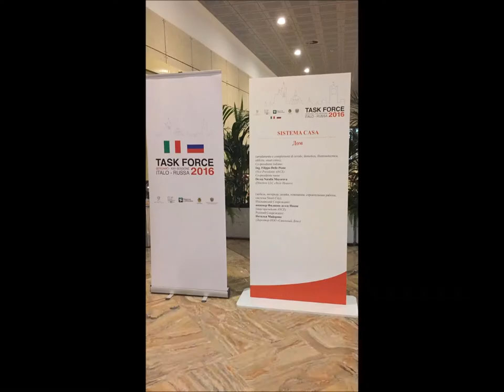Intervista al Sottosegretario allo Sviluppo economico Ivan Scalfarotto -Task Force italo-russa - BG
Intervista al Sottosegretario allo Sviluppo economico Ivan Scalfarotto realizzata alla Fiera di Bergamo in occasione della Task Force Italo-Russa  il 1 dicembre 2016.
Servizio curato da Francesco Montanino per Russia News